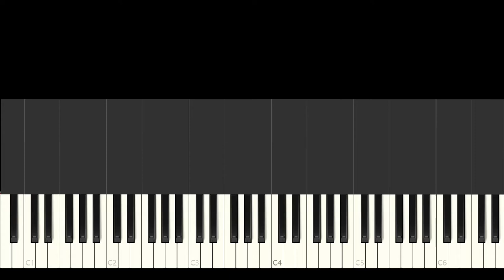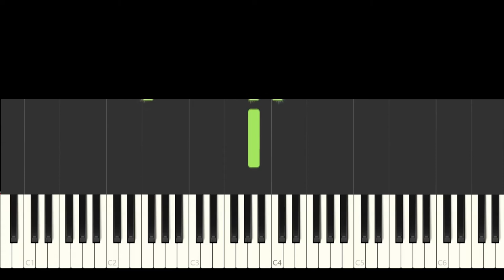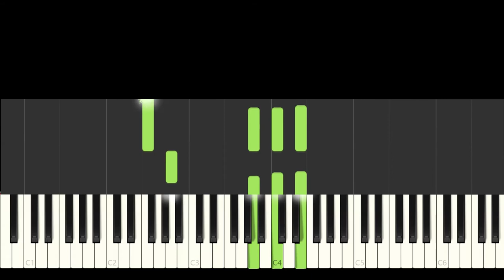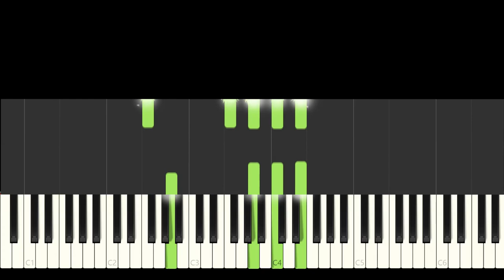Hoy te dejo de soñar pau laggies piano